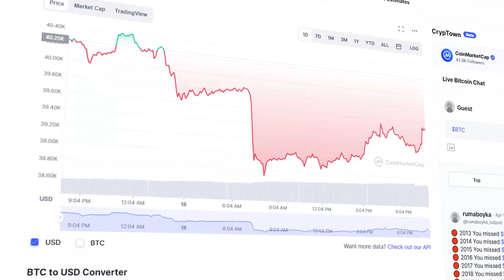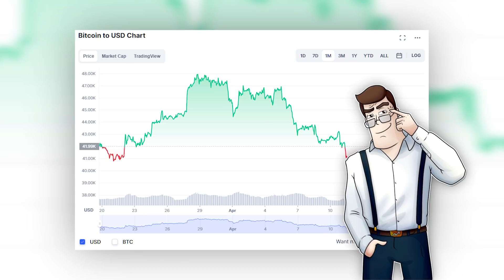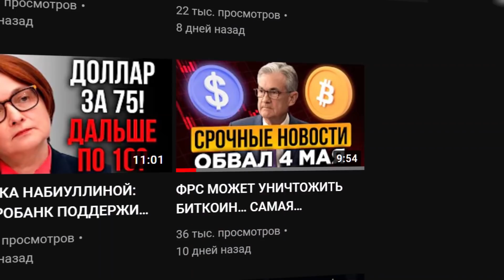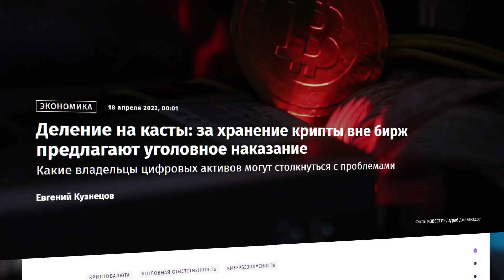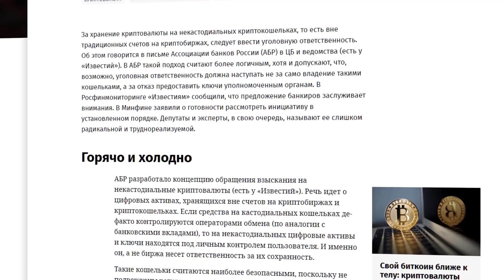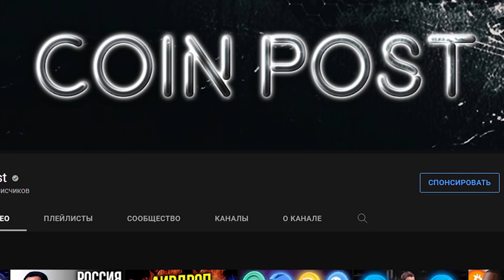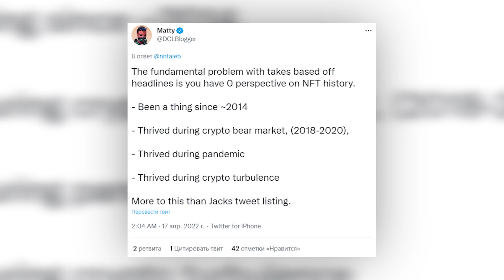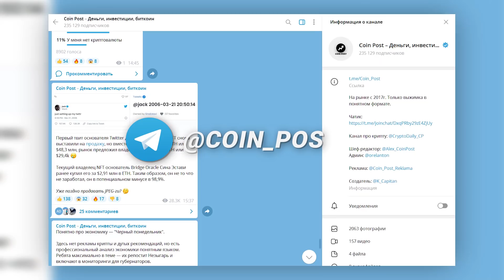СРОЧНЫЕ НОВОСТИ: ТЮРЬМА ЗА БИТКОИН В РОССИИ, КОНЕЦ NFT, СИГНАЛЫ НА ПАМП BTC И КРИПТОВАЛЮТ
Друзья, биткоин снова дешевле $40 000, при том что криптоаналитики показывают индикаторы, которые указывают на необходимость покупать здесь и сейчас, потому что дешевле уже не будет. Почему так происходит расскажу сегодня.

А еще мы обсудим две важные темы. Первая, то что российские банкиры прямым текстом предложили Минфину сажать в тюрьму, если владелец криптовалют отказывается передавать приватный ключ от кошелька. А вторая - то что рынок NFT может находиться на пороге грандиозного краха, потери могут составить 98%.

УДАЛЕННАЯ СЕНСАЦИЯ ПО КРИПТОВАЛЮТАМ В РОССИИ ОТ CZ BINANCE! ИЛОН МАСК НЕ КУПИТ TWITTER! SEC vs DEFI